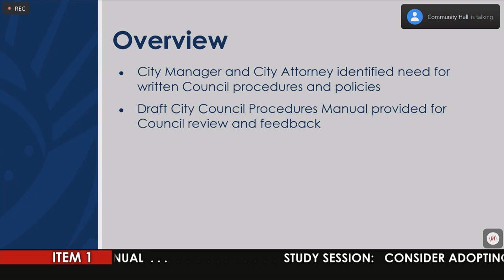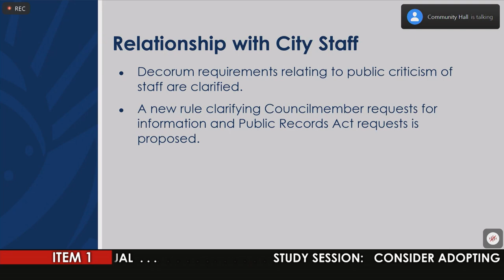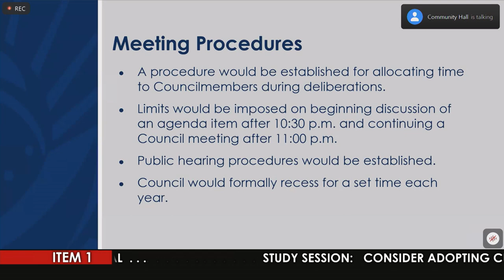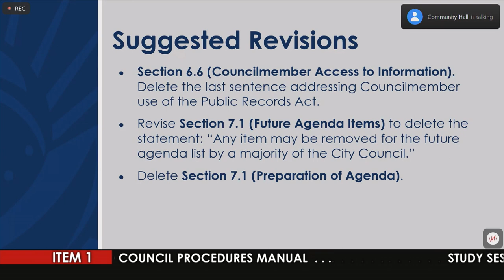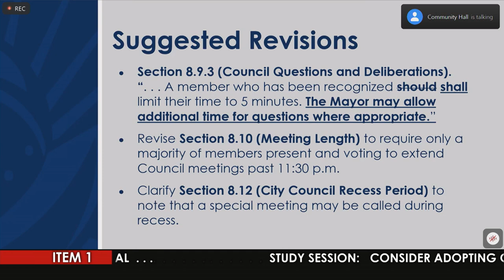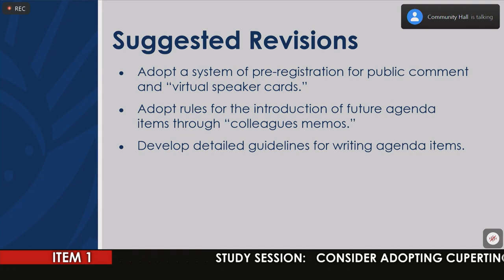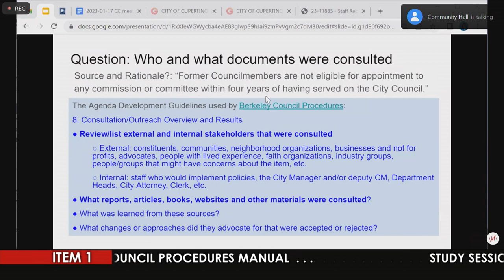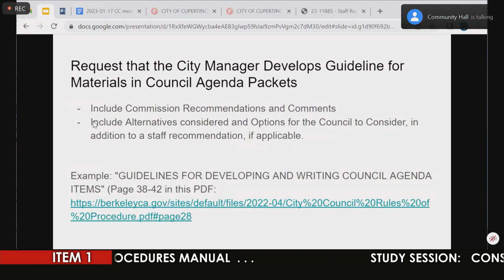Cupertino City Council Meeting - January 17, 2023 (Part 1)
Coverage of the January 17, 2023 Cupertino City Council Meeting.
Study Session segment.  Part 1 of 2.